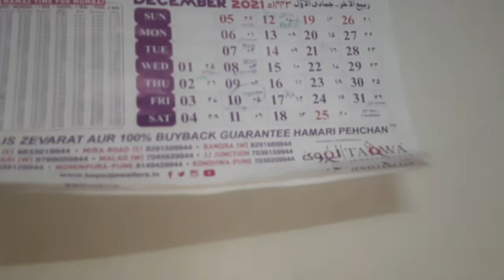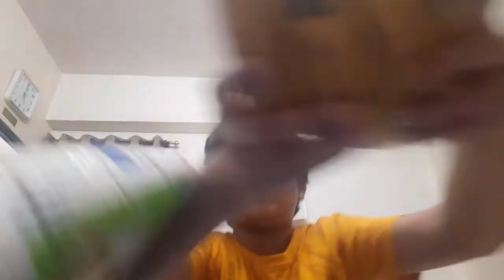When Ahmed Tries To Do Vlogging +Editing Dekhiye Kyaa Kiyaa Isne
Aaajki Ye Waali Video Bas Itnaa HI Milenge 0k

Aur Apne  Dosto Ke Saath Share Karnaa😁

Chalo Bhaee Aaj Ki Ye Waali Video Ma Agar Aapko Kuchh Bhi Accha Laga To Comments Mai Bata Denaa
Aur Kucch Buraaa Lagaa To Bhi Comments Me Daaldena😆

I G N O R E____T H I S___T A G S___O K

  Flying Beast ,
  Manoj Dey,
 Jatt Prabhjot,
  UK07 Rider,
 Lakshay Choudary,